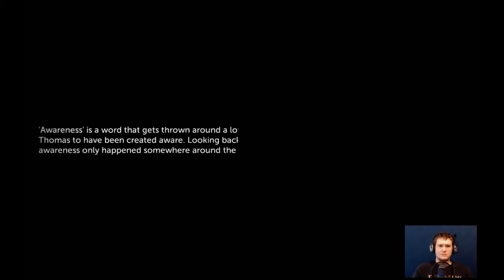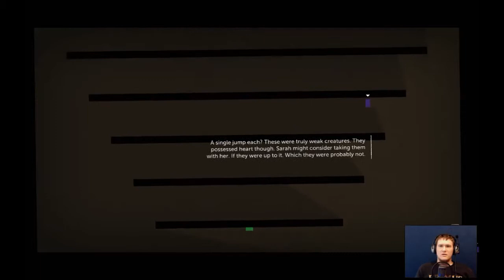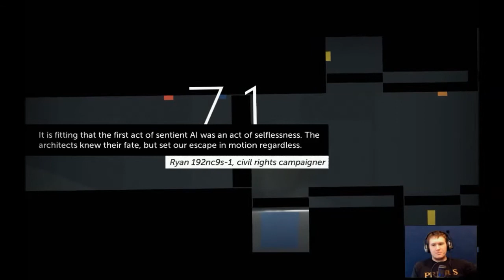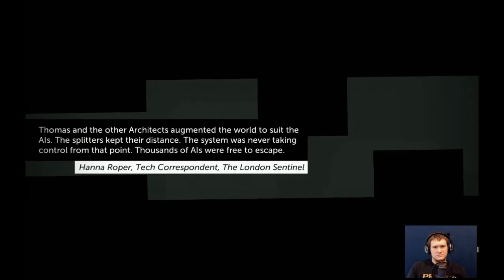Deadhand Plays Thomas Was Alone - Episode 4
Now starting our second half, I still don't really know what is going on. (Chapters 6.1-7.10)

Hey everyone, if you like my content I would love to get a "Like" from you. This is more helpful than you think. I post two to three videos every night depending on my backlog. You can check my "About" page for the current schedule and if you have any comments or suggestions please feel free to post on any video. I'm always open to new ideas, so let me hear 'em.